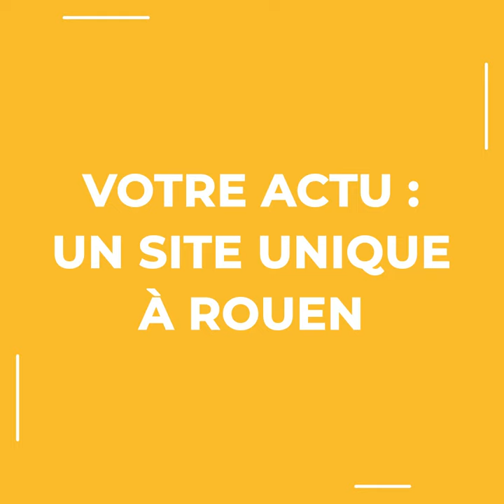Le CIC Nord-Ouest, partenaire de l'entrepreneuriat en Normandie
"Au delà de l'engagement bancaire et financier, nous sommes aux côtés des acteurs qui font rayonner la Normandie !"
Anne-Sophie VANHOOVE, Directrice Générale du CIC Nord-Ouest